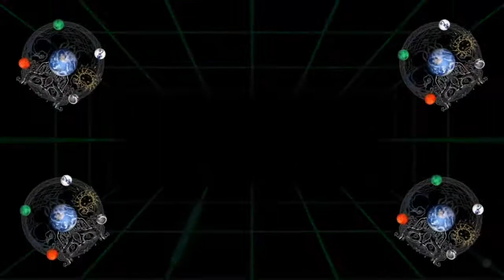Solo_Season Presents The Universe April 22 (the mighty duck snaps/UFO Belt in Air?)